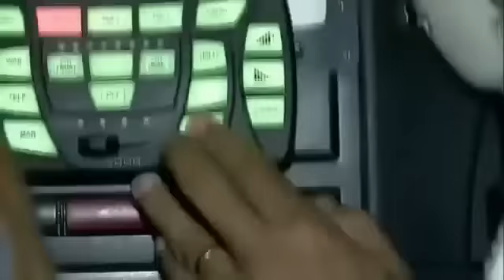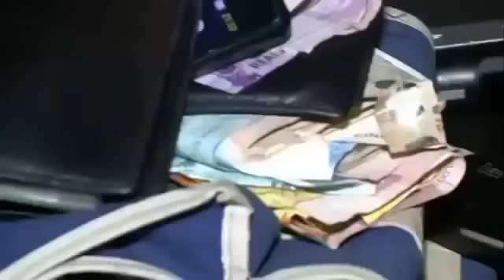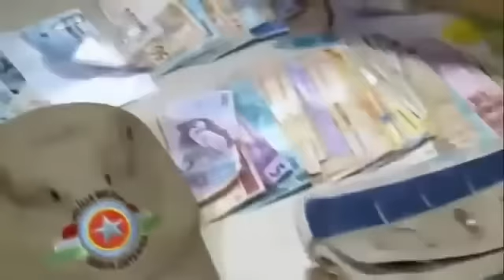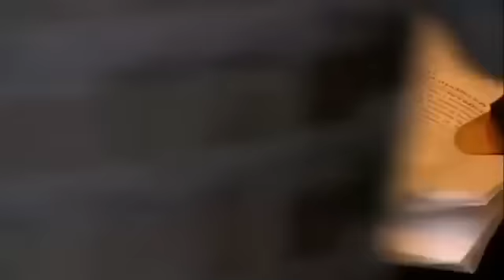Operação de Risco 03/10/14 - Completo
Visitem nossa pagina do Facebook.